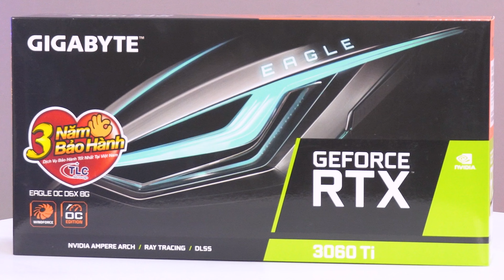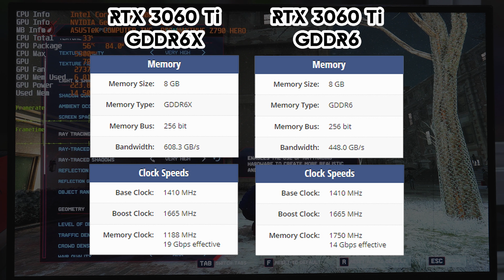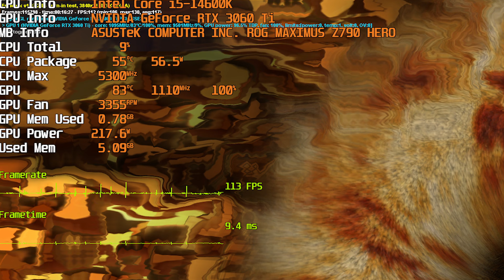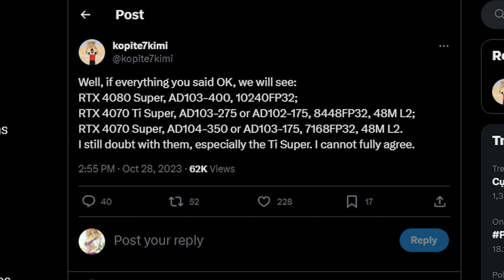Đánh Giá Gigabyte RTX 3060Ti Eagle OC DDR6X | có đáng mua trong 2024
Dù cho đã được ra mắt khá lâu, tuy nhiên thì độ phổ biến cũng như quan tâm của người dùng về dòng 3060Ti vẫn không hề suy giảm, vì dù gì thì gì, nó cũng là con card có P/P tốt trong dòng RTX 3000 Series trên phương diện dùng nó để chơi game. Hôm nay, hãy cùng Phúc Anh đánh giá mẫu Gigabyte RTX 3060TI Eagle OC này, và đây là phiên bản sử dụng VRAM GDDR6X mới.